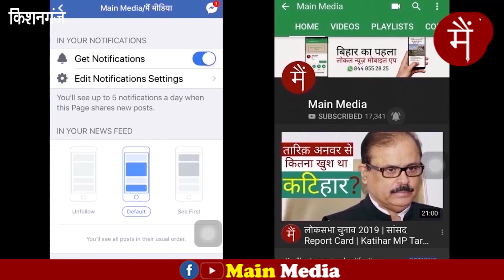वादा और विवाद: किशनगंज में AIMIM कार्यकर्ताओं से बातचीत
धारा 371 और मौलाना की मौत पर सियासत के ऊपर किशनगंज में एआईएमआईएम कार्यकर्ताओं से बातचीत।